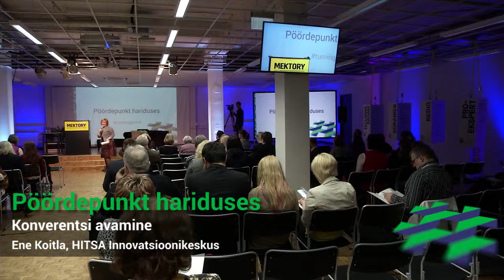Avasõnad | Ene Koitla | Pöördepunkt hariduses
HITSA Innovatsioonikeskuse juhataja Ene Koitla juhatab sisse 2014 aasta kevadkonverentsi "Pöördepunkt hariduses". Vaata kõiki konverentsi salvestusi Toimunud ja tulevaste HITSA Innovatsioonikeskuse konverentside kohta saad infot